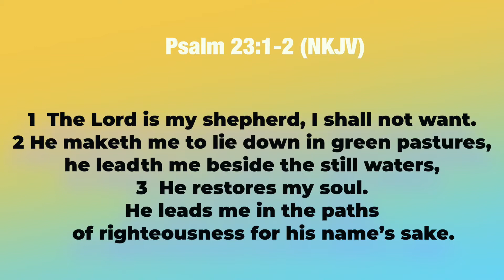God Wants To Give Us More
Rev Tony Lee preaching the third sermon in the God Will Take Care Of You sermon series